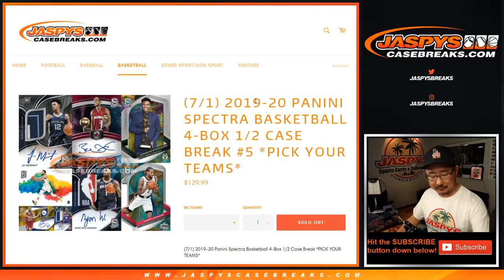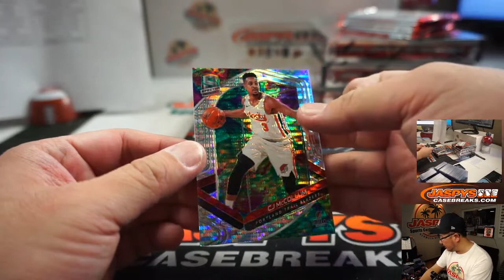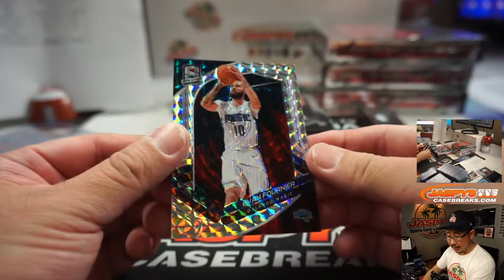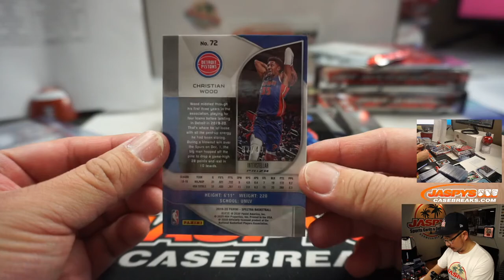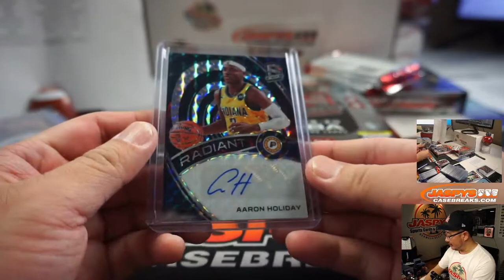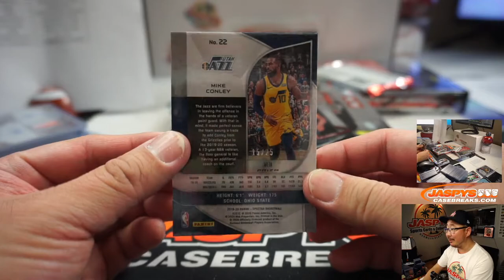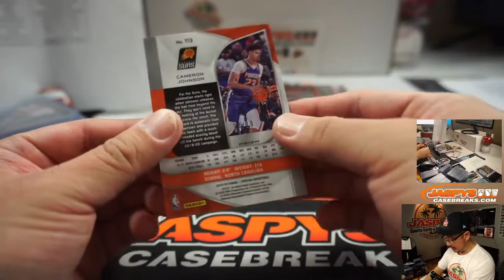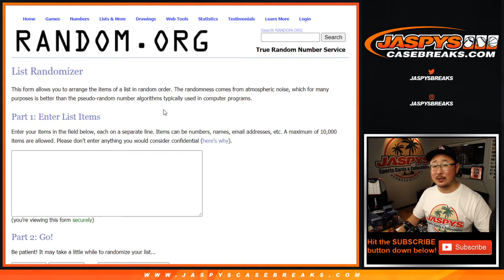JA+RJ DUAL #/5!! || Fr, 07.03.20 || 4Box (1/2) PYT #5 || 2019-20 Panini Spectra Basketball (NBA)